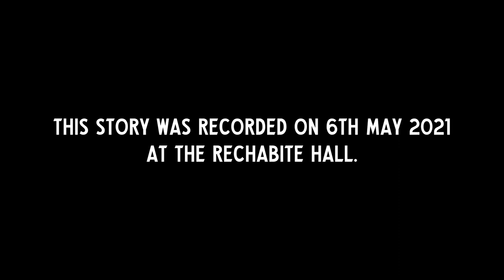Luke Joseph Ryan | The Dealer | Barefaced Stories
This story was told at Barefaced Stories in Perth, the theme of the night was WORTH IT.

Storyteller: Luke Joseph Ryan
Date: 6 May, 2021
Venue: Rechabite Hall
Video by: Mendelle Media